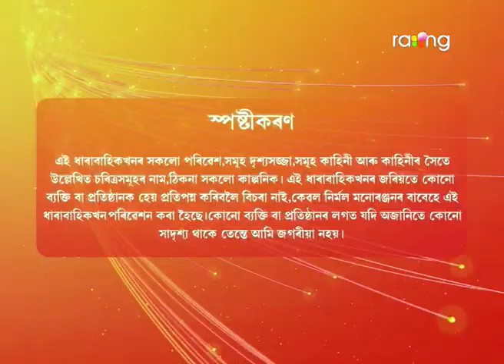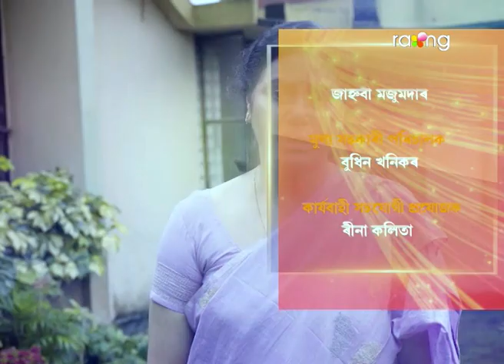Mayurponkhi - ময়ূৰপংখী | 25th July 2022 | Ep No 49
his is a love story of a young couple Rishi and Radha. Radha is an ambitious girl who has a dream to become an ACS officer. But after her marriage, many situations arrive where she has to choose between her love and dream. What does she choose? Why does our society sacrifices women's dream?
Why great love story struggle after marriage? These are the question our story will unfold.